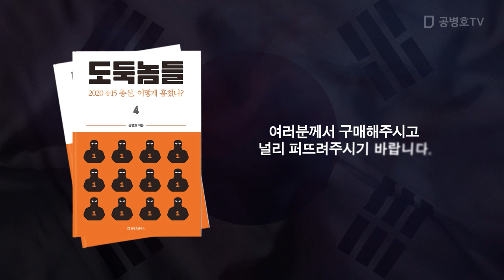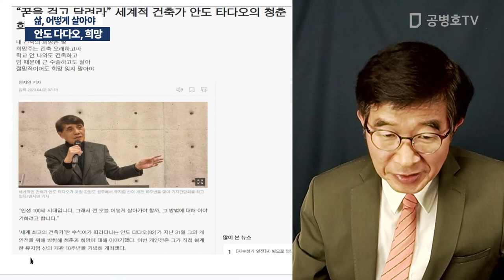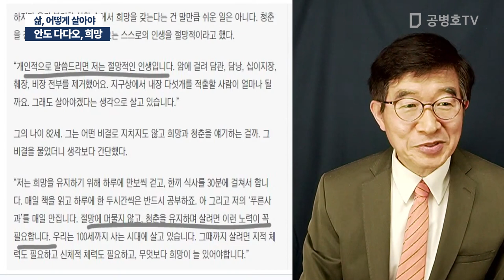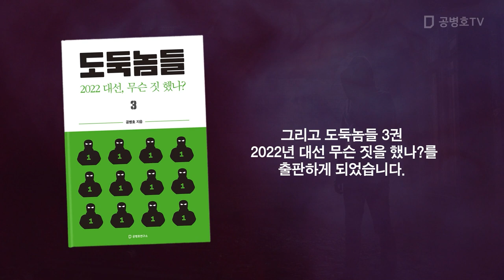안도 다다오, 희망 / 삶, 어떻게 살아야 [공병호TV]